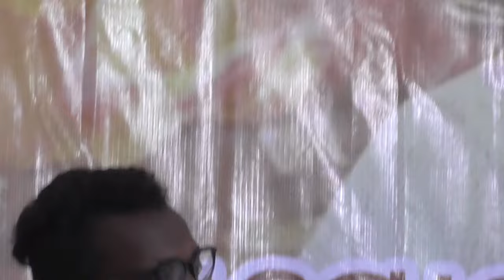Dharni Mahotsaba // Muribahal/ Yuva Sangathan /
Welcome to "KANDHAN MEDIA"  world of rich heritage, fascinating stories, and the tapestry of human history. On this channel, we embark on a journey through time and across kandhisthan to explore the captivating tapestry of cultures that have shaped our world.
Join us as we delve deep into the heart of cultures from around the globe. From the vibrant traditions of India's kandhan "GABA" to the ancient mysteries of  kandhan myth, we uncover the beauty and significance of rituals, festivals, and customs that have stood the test of time.
Meet experts, scholars, and cultural ambassadors who share their insights and passion for preserving and celebrating our world's diverse cultures and heritage.
Whether you're a history enthusiast, a cultural explorer, or simply curious about the world, "KANDHAN MEDIA" is your go-to channel for enlightening content that celebrates the beauty, complexity, and resilience of human civilization.

ଜୁହାର !! ସମୃଦ୍ଧ ଐତିହ୍ୟ , ଚିତ୍ତାକର୍ଷକ କାହାଣୀ ଏବଂ ମାନବ ଇତିହାସର ଚିତ୍ରକଳା ଜଗତର " କନ୍ଧାନ ମିଡିଆ" କୁ ସ୍ୱାଗତ | ଏହି ଚ୍ୟାନେଲରେ, ଆମେ ଆମ ଦୁନିଆକୁ ଆକୃଷ୍ଟ କରିଥିବା ସଂସ୍କୃତିର ଚିତ୍ତାକର୍ଷକ ଟେପେଷ୍ଟ୍ରିକୁ ଅନୁସନ୍ଧାନ କରିବା ପାଇଁ ସମୟ ଏବଂ ସମଗ୍ର ଭାରତରେ ଯାତ୍ରା ଆରମ୍ଭ କରୁ |
ପୃଥିବୀର ବିଭିନ୍ନ ସ୍ଥାନରୁ ସଂସ୍କୃତିର ହୃଦୟରେ ଗଭୀର ଭାବରେ ଆମକୁ ଯୋଗ ଦିଅ | ଭାରତର କାନ୍ଦାନ୍ "ଗାବା" ର ଜବରଦସ୍ତ ପରମ୍ପରାଠାରୁ ଆରମ୍ଭ କରି କନ୍ଧ ମିଥର ପ୍ରାଚୀନ ରହସ୍ୟ ପର୍ଯ୍ୟନ୍ତ, ଆମେ ରୀତିନୀତି, ପର୍ବ, ଏବଂ ରୀତିନୀତିର ସୌନ୍ଦର୍ଯ୍ୟ ଏବଂ ମହତ୍ତ୍ୱକୁ ଆବିଷ୍କାର କରିଥାଉ ଯାହା ସମୟର ପରୀକ୍ଷଣରେ ଛିଡା ହୋଇଛି |
ବିଶେଷଜ୍ଞ, ବିଦ୍ୱାନ, ଏବଂ ସାଂସ୍କୃତିକ ରାଷ୍ଟ୍ରଦୂତମାନଙ୍କୁ ଭେଟନ୍ତୁ, ଯେଉଁମାନେ ଆମର ବିଶ୍ଵର  ବିବିଧ ସଂସ୍କୃତି ଏବଂ ଐତିହ୍ୟର ସଂରକ୍ଷଣ ତଥା ଉତ୍ସବ ପାଳନ ପାଇଁ ସେମାନଙ୍କର ଜ୍ଞାନ ଏବଂ ଉତ୍ସାହ ବାଣ୍ଟନ୍ତି |
ଆପଣ ଜଣେ ଇତିହାସ ଉତ୍ସାହୀ, ସାଂସ୍କୃତିକ ଅନୁସନ୍ଧାନକାରୀ, କିମ୍ବା  ଲୋକ କଥା ବିଷୟରେ କେବଳ ଆଗ୍ରହୀ, "କନ୍ଧାନ ମିଡିଆ" ହେଉଛି ଜ୍ଞାନକୌଶଳ ବିଷୟବସ୍ତୁ ପାଇଁ ମାନବିକ ସଭ୍ୟତାର ସୌନ୍ଦର୍ଯ୍ୟ, ଜଟିଳତା ଏବଂ ସ୍ଥାଣୁତାକୁ ପାଳନ କରୁଥିବା ଚ୍ୟାନେଲ୍ | ଆଜି ସବସ୍କ୍ରାଇବ କରନ୍ତୁ, ଏବଂ ଆସନ୍ତୁ ଏହି ସମୃଦ୍ଧ ଯାତ୍ରା ଆରମ୍ଭ କରିବା!

video viral
new video